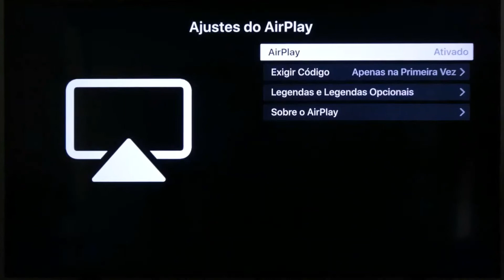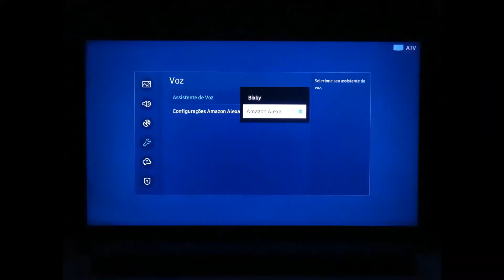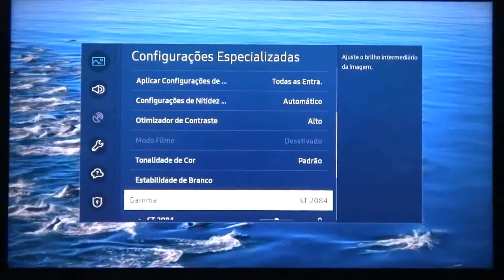TV Samsung Crystal TU8000 smart 55 polegadas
TV Samsung Crystal TU8000 smart 55 polegadas ideal para sala de home theater.

empresa especializada em projeto venda e instalação de equipamentos para sala de home theater, auditorio,sala de reunião e automação residencial.

confira nossos vídeos com dicas e apresentação de produto!